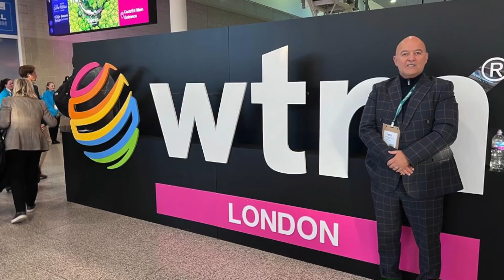TuristikTv presente desde el World Travel Market en Londres Inglaterra.